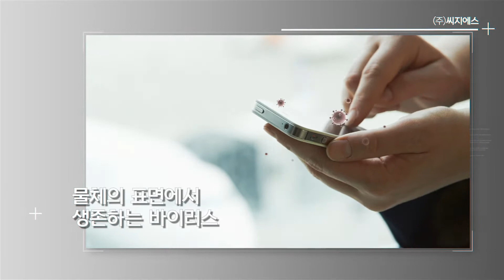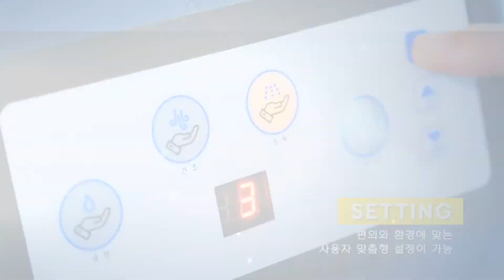CGS홍보영상 손세정기(국문)